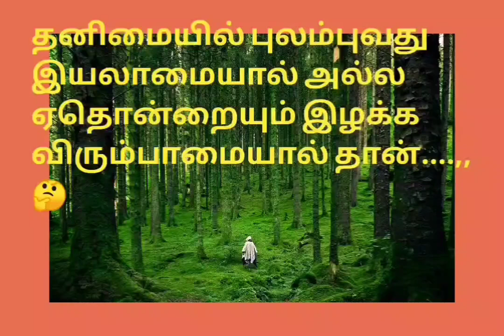Gud night status / Whatsapp Status / Tamil Cut Song.